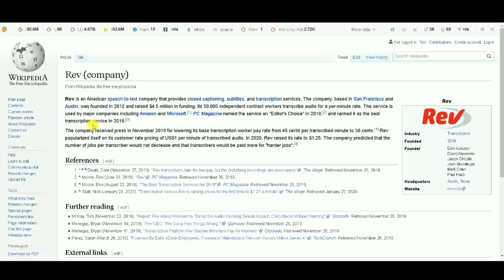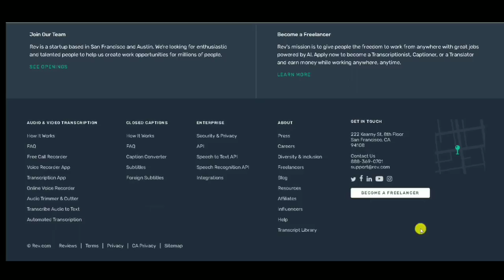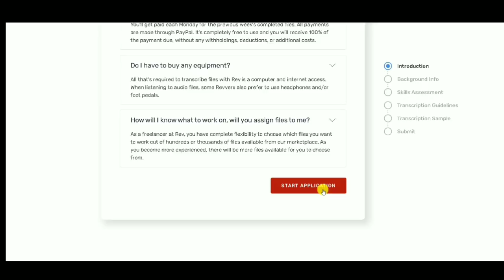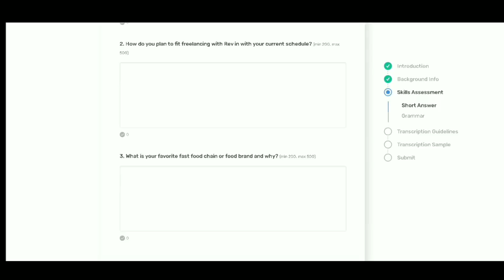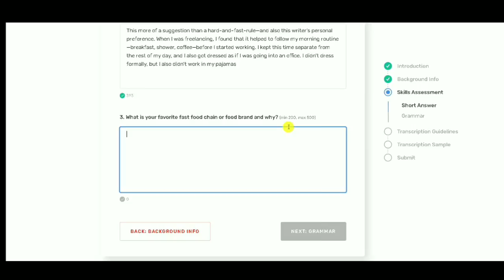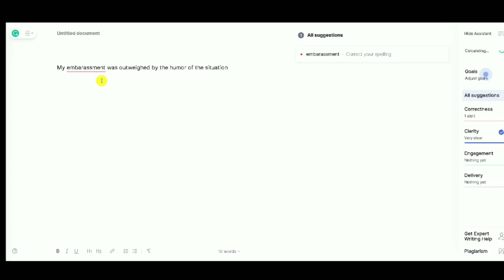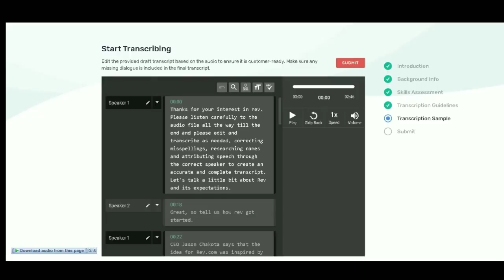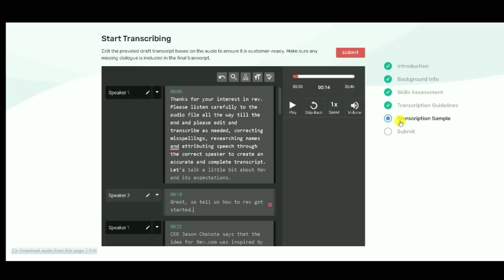Transcription Jobs Live Demo | 2022 New Video in Hindi | Rev.com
Do you want to earn Rs. 100 per minute? Are you interested in doing Online Transcription work and make money online? Here's a video for you.

Watch Our More Earning Videos:-

Regards ,
Mr Bhusan hindi